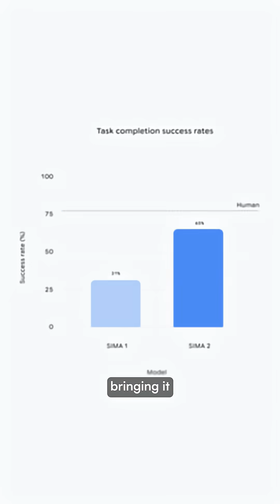AI agents are getting smarter 👀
Last week, Google DeepMind unveiled SIMA 2, an AI gaming agent that represents a major leap toward artificial general intelligence.

By integrating the Gemini language model, SIMA 2 moves beyond simply following commands to reasoning about goals, explaining its strategies, and improving through self-directed play.

The system transfers knowledge between games—applying concepts like "mining" from one environment to "harvesting" in another.

SIMA 2 successfully navigated entirely AI-generated worlds it had never encountered.

While challenges remain with long-term tasks and memory limitations, the agent's skills in navigation, tool use, and collaborative problem-solving provide a foundation for future robotics and physical AI assistants in the real world.